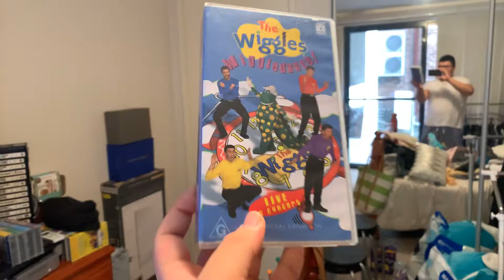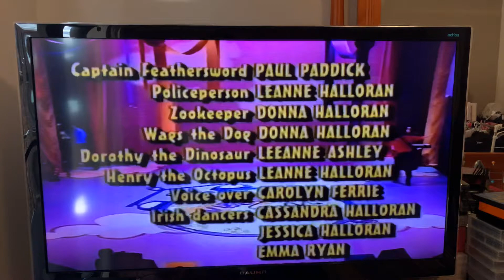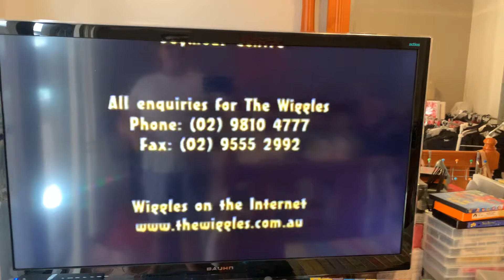Closing to The Wiggles Wiggledance! 1998 VHS